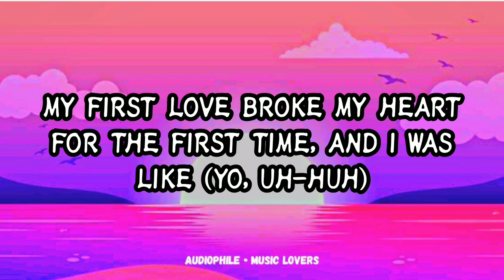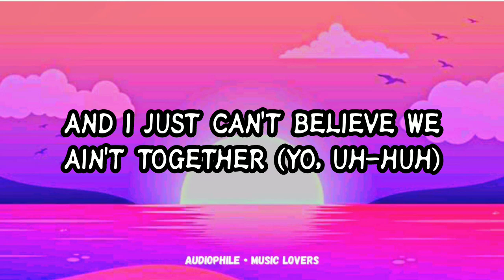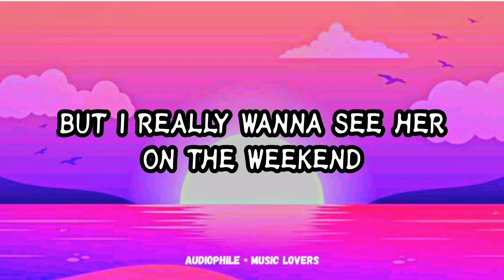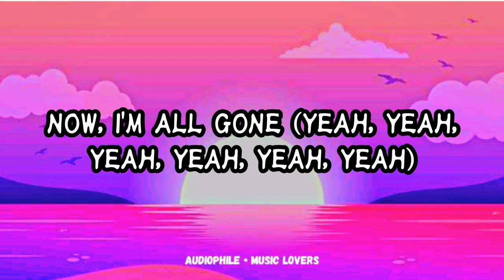Justin Bieber - Baby (lyrics)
Lyrics 📝🎵

Oh-ooh-whoa-oh-oh-oh-oh
Oh-ooh-whoa-oh-oh-oh-oh
Oh-ooh-whoa-oh, oh-oh-oh-oh

I'm gone